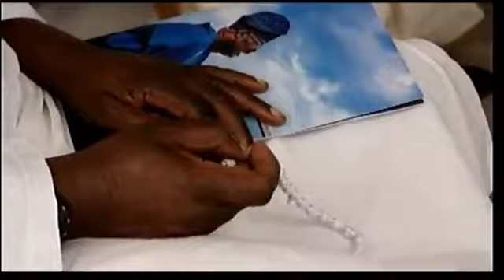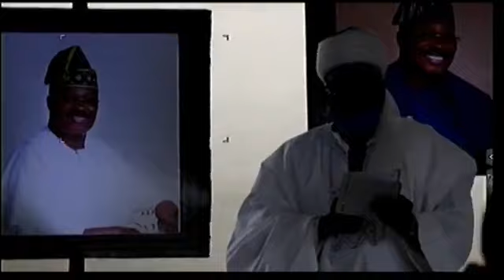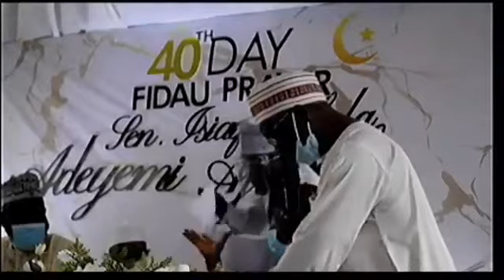KANO STATE GOV. UMAR GANDUJE, WIFE ATTENDS IN-LAW'S 40 DAYS FIDAU PRAYER (LATE ABIOLA AJIMOBI)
Late former governor of Oyo State, Abiola Ajimobi who died on june 25, 2020 as a result of coronavirus complications have seen lots of dignitaries and families of the diseased Ex-Gov were in attendance at the 40 days Fidau prayer which was organised by the family.

In attendance is the Governor of Kano State Umar Ganduje who happen to be an in-law to the family.